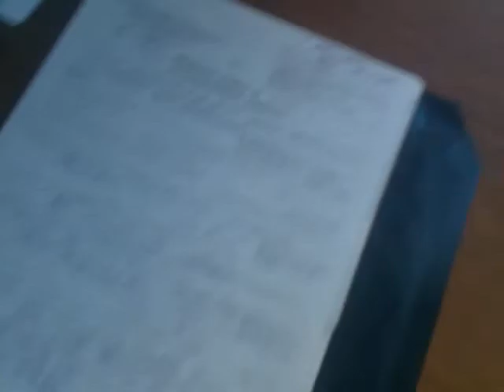dr.redwan sheri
2009